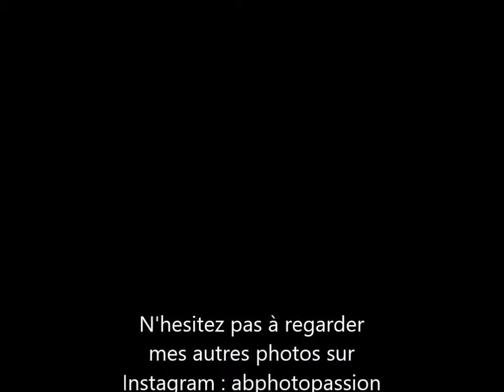Les Stars à Cannes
Voici quelques images du 69 ème Festival de Cannes que j'ai réussi à photographier. Étant occupé les premiers jours j'ai raté le passage de Robert De Niro, Julia Roberts, George Clooney, Aishwaria Rai, Justin Timberlake etc. Quoi qu'on dise il est assez impréssionant de les voir de près.
Quand Vincent Cassel est arrivé je ne l'ai pas vu sortir de la voiture car je visionnais les images sur mon appareil et tout à coup il était en face de moi. J'étais bloqué je ne réalisais pas et je le regardais en me demandant si c'était le vrai ou pas et si je rêvais ou pas. Il a vu que je ne bougeais plus alors il est passé à côté vers ma voisine pour signer les autographes. C'était assez con de ma part je l'avoue :)
J'ai aussi vu de près ou croisé les regards de Marion Cotillard ma préférée de ce festival :) , Jean Reno, Kirsten Dunst, Mel Gibson et sa compagne ^^, Virginie Efira, Laurent Lafitte, Harry Roselmak, Sean Penn, Javier Bardem, Luc Besson, Milla Jovovich, Vanessa Paradis, Coeur de Pirate, Samy Naceri, Ariel Dombasle, Kristen Stewart, Charlize Theron etcetera.
Gad Elmaleh et Kev Adams sont venus avec surprise mettre de l'ambiance :) Cela ne plaisait pas à l'équipe de l'organisation ou à certains caméramans ou agents de sécurité mais ils nous ont fait oublié un peu ce côté très sérieux ou très organisé du festival et même la fatigue. Ils nous ont fait faire un "hourraaaaa" sans parler des scènes de moqueries diverses de leur part :)
C'était drôle et soulageant. J'étais très étonné du nombre de femmes habillées en très, très belles robes. Quand aux hommes je me suis dit que si on habillait un macaque en costar cravate il serait aussi beau qu'eux :) Bon je plaisante mais ce n'est pas loin de la verité :) car tous habillé pareil ou presque :)
Les agents de sécurité m'ont aussi impressionné, aucun sourire ou l'indifférence. Très attentifs tout en restant discrets.
J'ai du me disputer pour être accepté dans l'entourage d'un petit groupe de photographes et occuper leurs escabeaux. Je vous rassure on est devenu potes :p Il faut dire qu'ils ont la patience, la détermination et la volonté d'être là. Ils viennent 10 jours avant le festival pour mettre des étiquettes sur le sol avec leurs nom et ils font les tours du groupe pour dormir sur place et veiller à ce que d'autres photographes ou simplement de nombreux admirateurs s'installent. Une fois le festival commencé ils ramènnent leurs escabeaux et doivent patienter durant des heures pour ne pas se faire piquer la place mais aussi pour ne rien rater de ce qui entre ou sort du tapis rouge :)
Le seul photographe équipé en argentique avait pris son congé payé comme chaque année pour être present au festival. Une dame âge qui n'avait pas raté le festival depuis plus de 20-30 ans et certeins de ses amis étaient là aussi :) Non pas pour faire des photos mais pour voir les stars :) Elle me disait qu'elle trouvait beau tout ce monde et si elle pouvait serrer dans les brats Javier Bardem, ahhhh..., elle le trouvait trop craquant :) En fin, bon...
En face de la plupart des hôtels connus à Cannes on pouvait croiser des dizaines de mannequins avec des tenues magnifiques qui se laissaient photographier. C'était un plaisir et aussi impressionnant de les voir poser pour les nombreux photographes présents.
Pour tout vous dire c'était une très belle expérience et cela ma apporté autant du côté technique car je n'avais pas l'habitude de photographier des gens en mouvement ou le soir avec flash mais aussi ce petit côté magique du festival que je ne connaissais pas :)